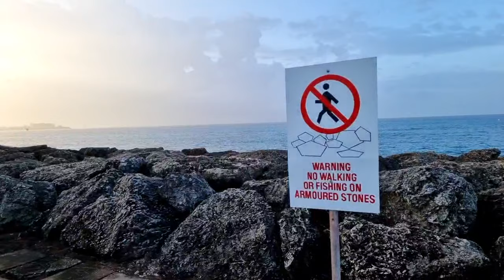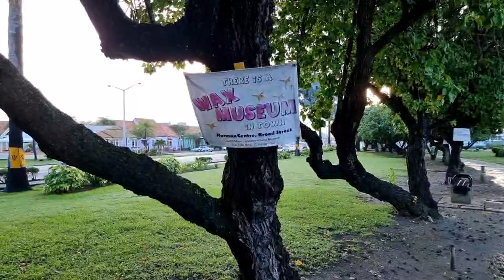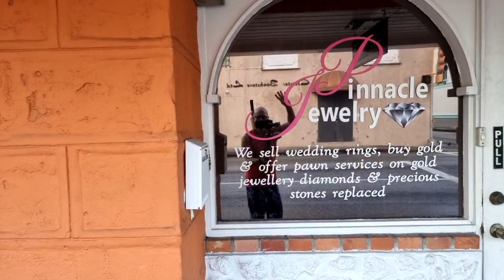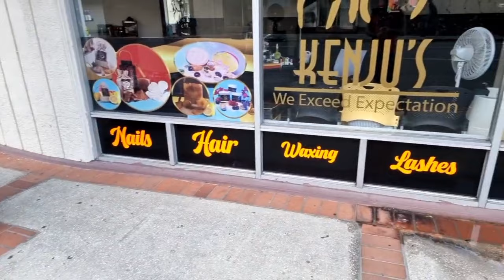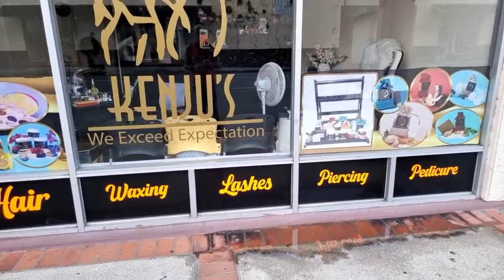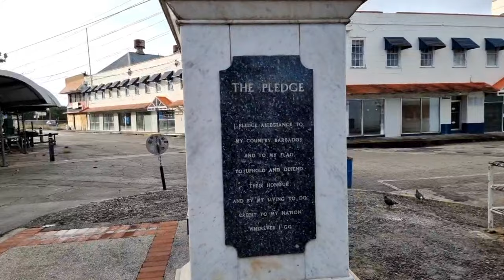November 07, 2022 - Bridgetown Port to Carlisle Bay Live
Please note that this vlog has a 5:15 minute silent, meditation start.

On awakening this morning to heavy showers and a few gusty periods, the decision was made to do a "land & sea" gathering. These we especially opt for on days such as this as it enables us to literally hop from roof to roof and shelter from the winds between buildings.

We last did this stroll in January of this year, so many of our walkers may not have actually done this one before.

Our journey today is concentrated on the route that many cruise passengers would take from their ship to the popular Carlisle Bay.

emc_gatherings though fully registered, does not operate as a business, it is our journey and we walk it together 🙏🏼

Your kind donations are greatly appreciated (even if only $1.00) and will go a long way to assisting us in sustaining our journey. Continuing these broadcasts would be extremely difficult without your kind contributions ❤️.

This vlog with the interactive comments may also be viewed at: (uploading)
If you enjoy watching this on YouTube, please don't forget to click the thumbs-up 👍